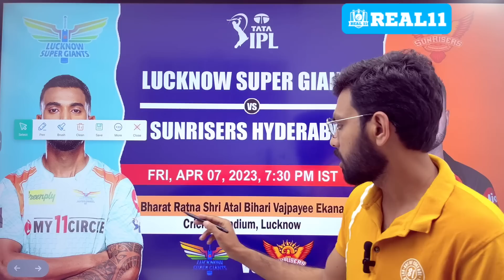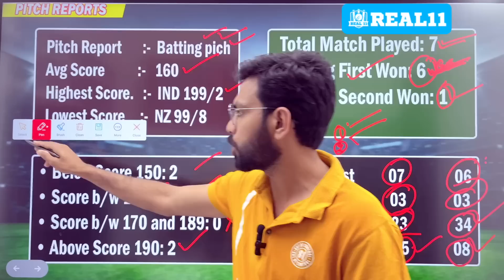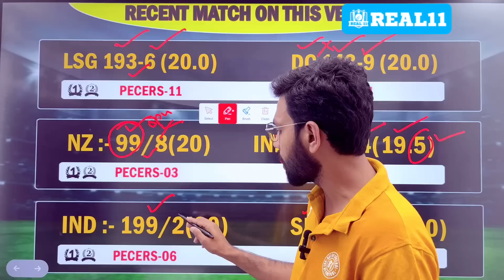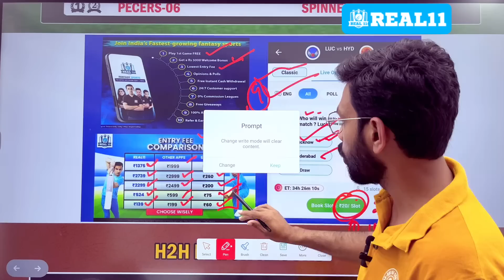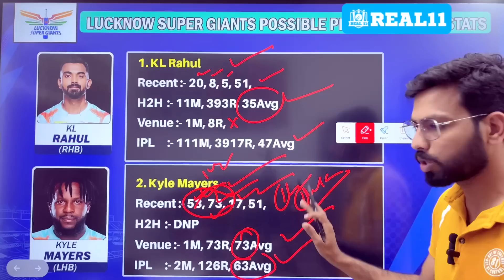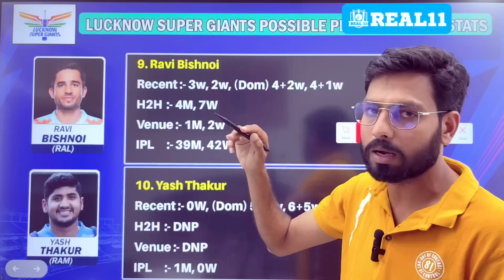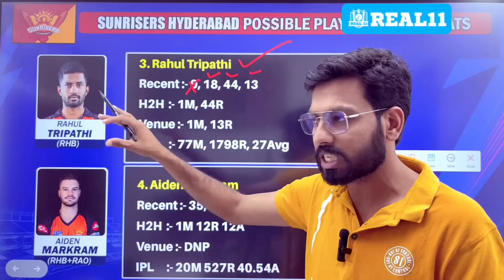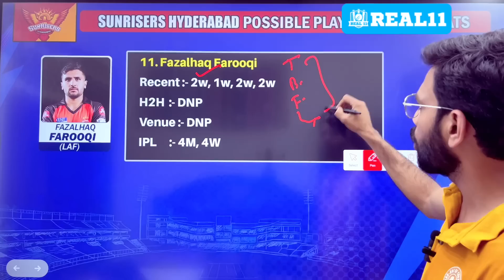Sunrisers Hyderabad vs Lucknow Super Giants Match Predication || SRH vs LKN Dream11 Team Predication